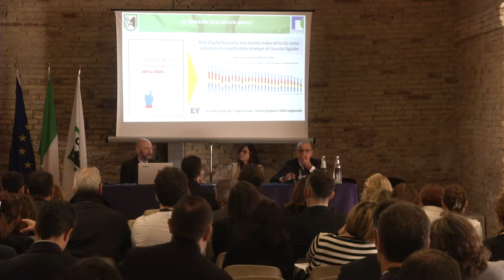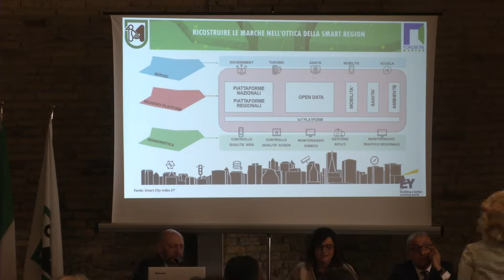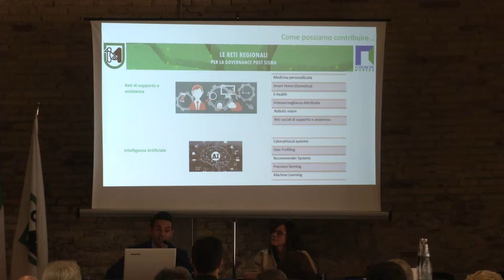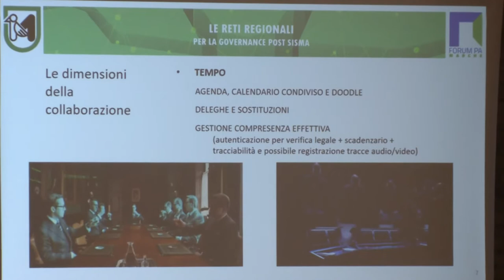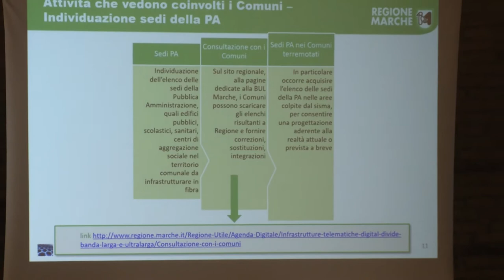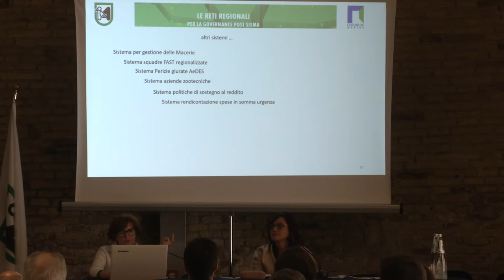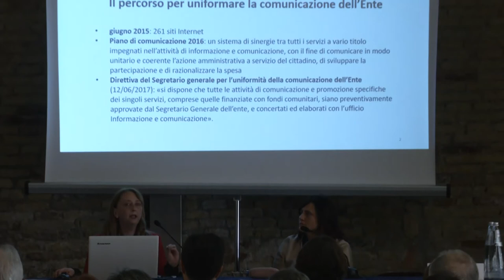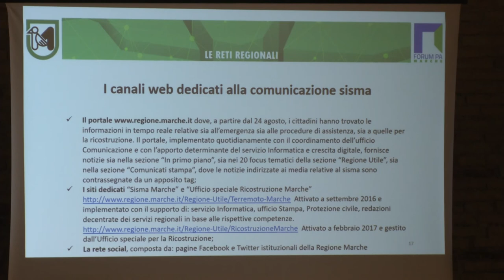ForumPAMarche2018 Sessione 20/04 mattina (Parallela: Semplificazione - Sala Box)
Le reti regionali per la governance post sisma
Sessione parallela "La rete regionale per la semplificazione, l'efficienza, la trasparenza" [sp.02] 11-13.30